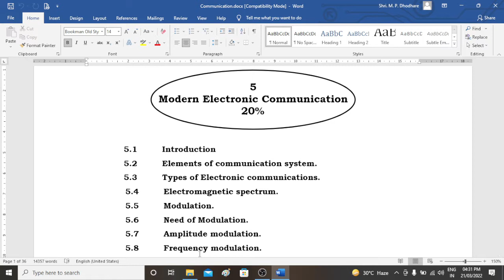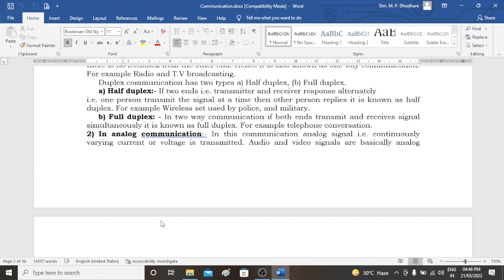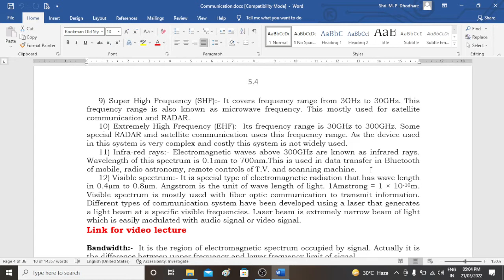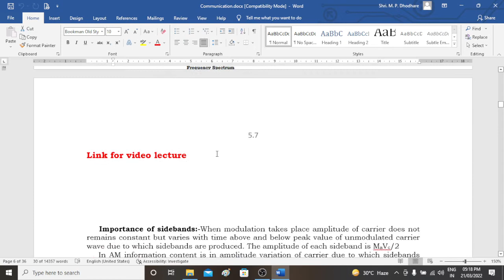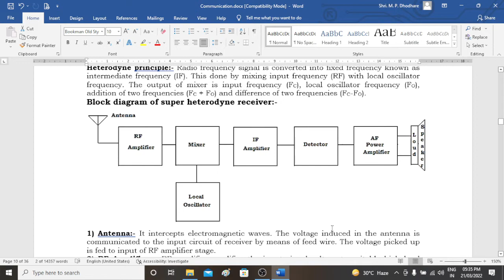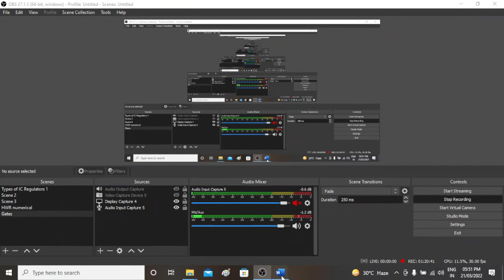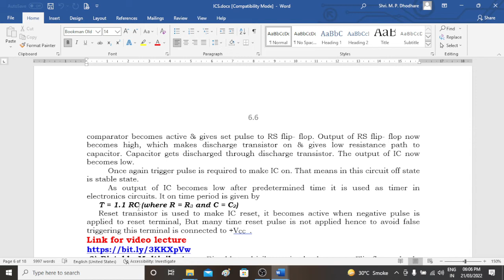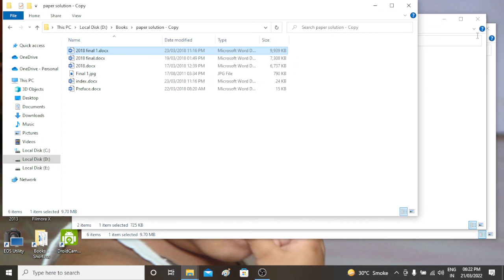Live lecture revision on Communication and Study of ICs March 2022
Useful revision lectures on Modern Electronics Communication and Study of ICs for SYJC Electronics students and tentative important questions  to get additional marks in electronics theory papers appearing for March 2022..